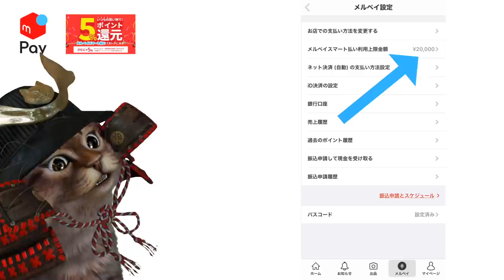12月後半はメルペイスマート払いで決定か!?通常時のスマホ決済の還元率比較も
招待コードを入力してメルカリ登録500P
メルペイに招待コード入力して本人確認1000P
初めてのスマート払い2000P
＝実質3500ポイントゲット可能！！！

使用機材
マイク：Rode NT1A
キャプチャーボード：I-O DATA GV-USB3
オーディオインターフェース：YAMAHA AG03